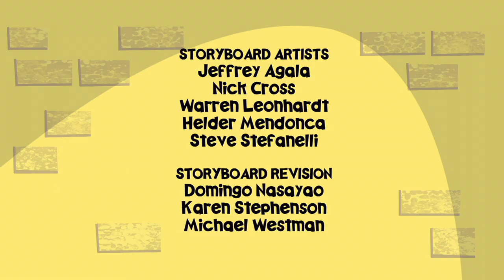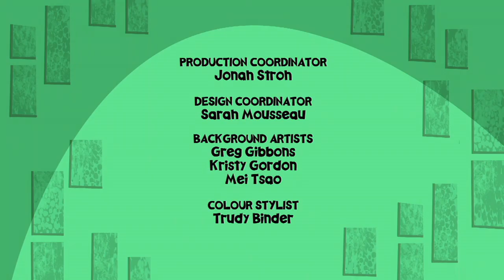Wayside - Kidswatter: The Movie / Safety Monitor - Ep. 16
Todd is chosen to play Kidswatter in a student film; Myron fails at being safety monitor.